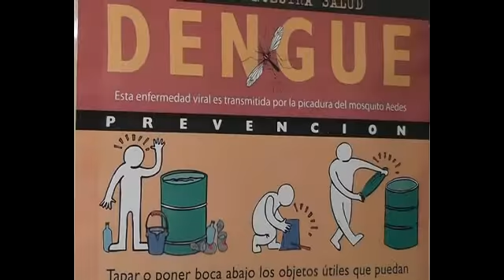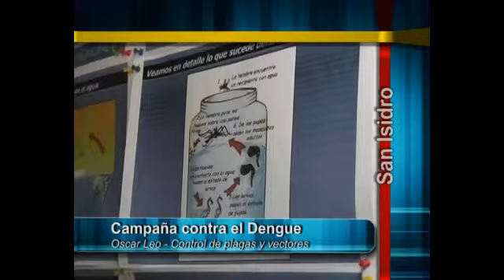Campaña contra el Dengue